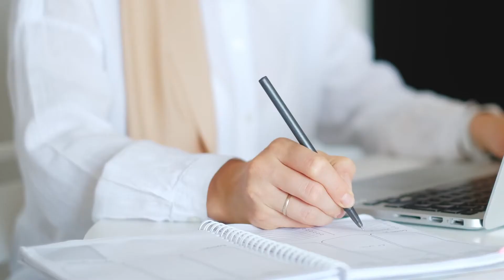HA Career Academy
HA Career Academy is a career counselling firm in Bangladesh. We provide career planning, career counselling, career path discovering, career growth opportunities etc. We are a Country Leading Career Counselling Provider.